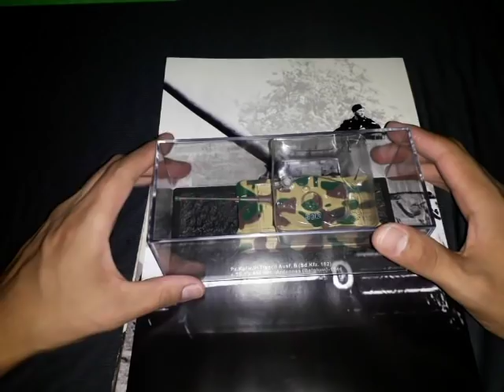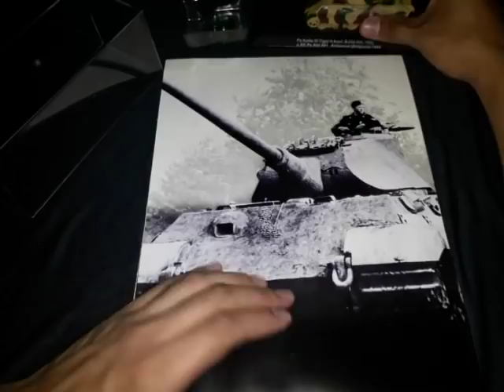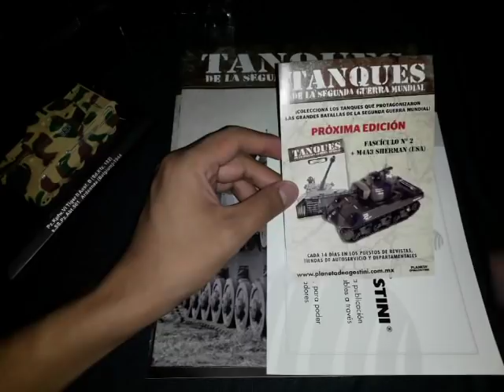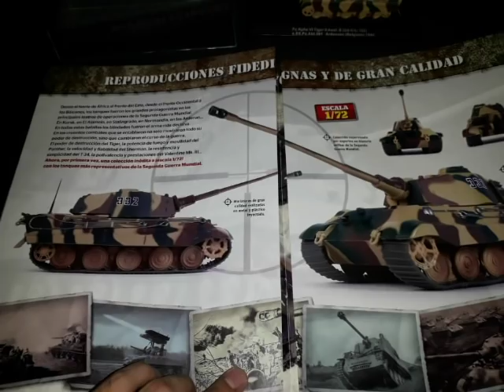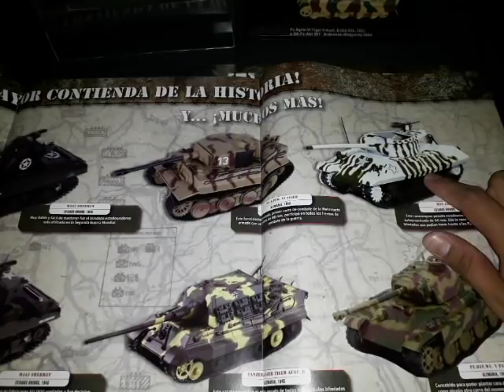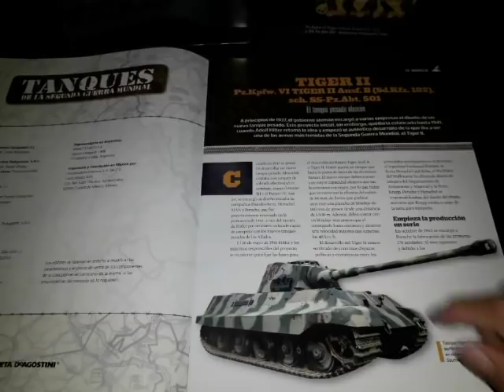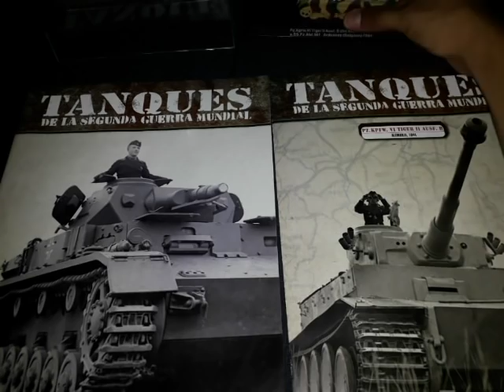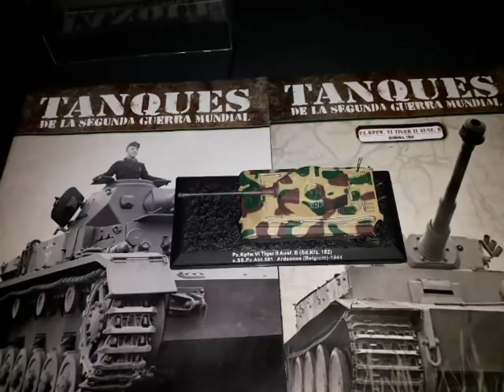King Tiger-Tanque escala 1/72 Planeta DeAgostini - (Fasículo 1) Unboxing